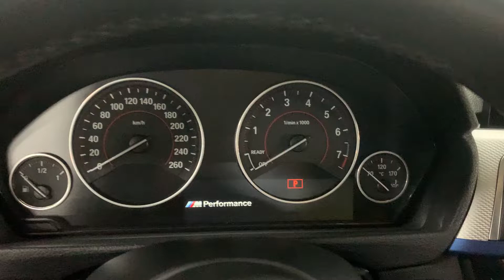f30 328i 아우라 퍼포배기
45보0758차량 배기소리 참고영상